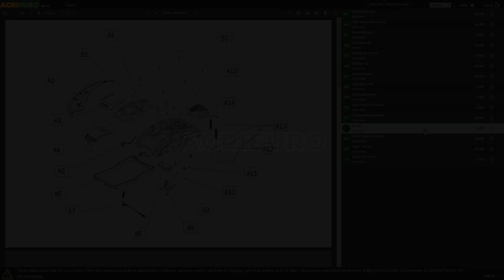Motofalciatrice multifunzione Ginko MGM FC 756: montaggio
*Come montare la Motofalciatrice multifunzione Ginko MGM FC 756 - Honda GX270?*

0:00-0:05 Intro
0:05-0:11 360° del prodotto
0:11-0:22 Unboxing
0:22-0:27 Ordine ricambi
0:27-1:38 Guida al montaggio
1:38-1:56 La macchina montata
1:56-2:02 360° del prodotto
2:02-2:10 Outro

La motofalciatrice semovente Ginko MGM FC 756 ha cambio composto da 6 velocità (3 avanti e 3 indietro) con inversore azionabili facilmente dalla leva presente appena sotto le stegole. Inoltre è dotata di due grandi ruote tractor 16x6.50- 8 montate su un asse rigido con mozzi registrabili.

La barra falciante da 110cm a bilanciere con attacco rapido (fornita di serie nel prezzo d'inserzione) è collegata alla macchina tramite un attacco rapido, permettendo quindi all'operatore di rimuoverla facilmente e, grazie anche alle stegole reversibili, collegarci qualsiasi altro accessorio compatibile, rendendo la motofalciatrice un attrezzo versatile e pratico per utilizzi più svariati. La barra inoltre è dotata di due pratiche slitte che permettono all'operatore di poter regolare in maniera rapida anche l'altezza di taglio.

È perfetto per lo sfalcio di erba incolta e selvatica anche molto alta, oppure erba da recuperare e destinare all'alimentazione del bestiame. Infatti la particolarità delle motofalciatrici è quella di conservare dopo il taglio comunque la totale integrità dell'erba tagliata, effettuandone un solo taglio della medesima vicino alla base. In questo modo ne preserva l'integrità e la possibilità di raccoglierla per l'alimentazione di animali da allevamento.

Possiede un potente motore a benzina 4 tempi Honda GX270 da 270cc e 8,4 HP di potenza nominale.

Questa falciatrice semovente a scoppio può lavorare su ogni genere di superfici, anche con un po' di pendenza e non perfettamente piane.